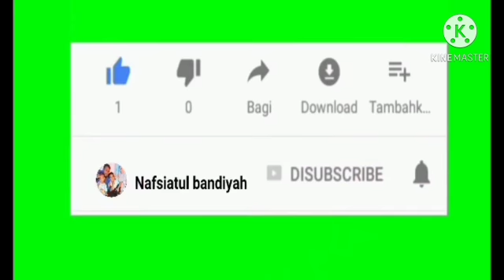YA RAHMAN YA RAHIM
assalamualaikum..

yuuk sebelum beraktivitas kita berdzikir.   ya Rahman ya rahim..
semoga Allah SWT memudahkan segala urusan kita. Aamiin